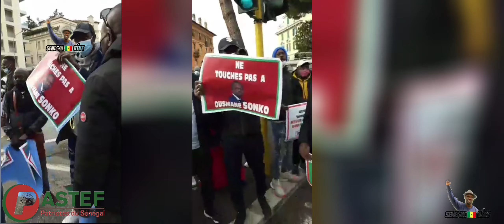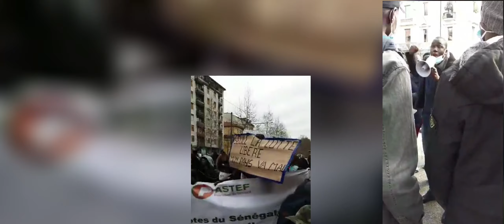La manifestation des patriotes de pastef italy Rome video italia-senegal